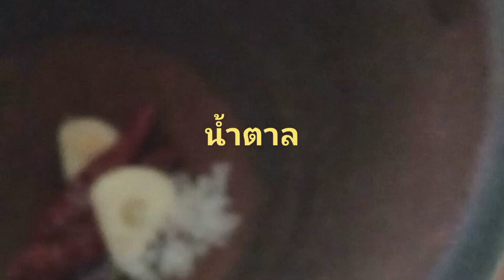ปื้งปลา ตำถั่วเข้ากันอ่ำล่ำ.Fried fish, bean salad,delicious